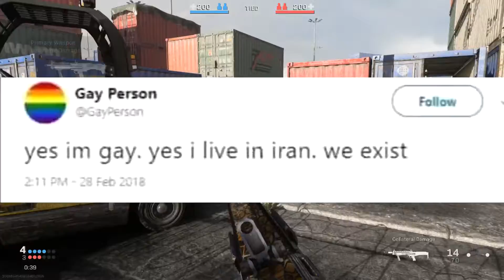Going Dark...And Toxic | Modern Warfare Toxic Moments Part #2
Hi! Welcome to toxic Toxic Modern Warfare moments
RazzlezHD... Going Dark have a great day!

► Editor Channel: Kat Bandanna